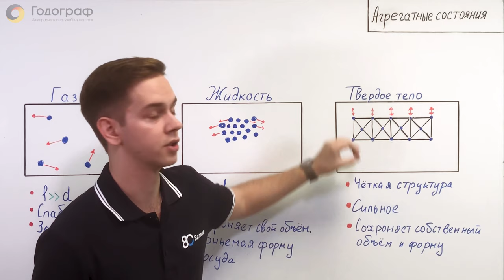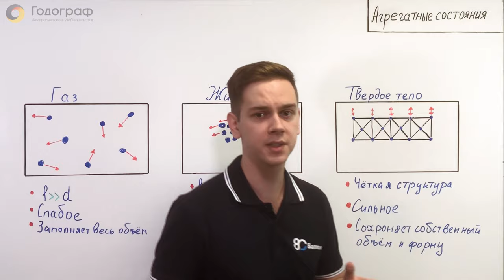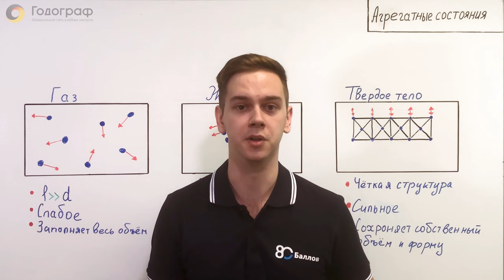ЕГЭ по Физике 2022. Молекулярная физика. Агрегатные состояния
Плейлисты по предметам:
ЕГЭ по Физике, ЕГЭ 2022, ЕГЭ по Физике 2022 часть 1, Как написать ЕГЭ по физике на 80+ баллов, Оптика, Геометрическая оптика, ЕГЭ Как написать ЕГЭ по физике на 80+ баллов, ЕГЭ Оптика, ЕГЭ Геометрическая оптика, Годограф, ЕГЭ 80 баллов, 80 баллов